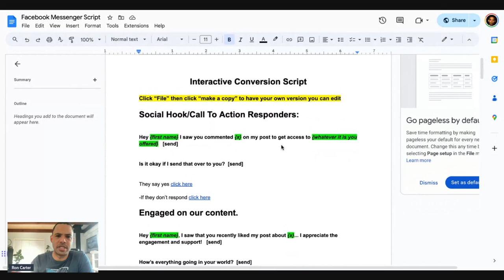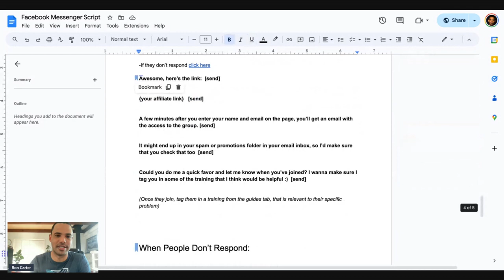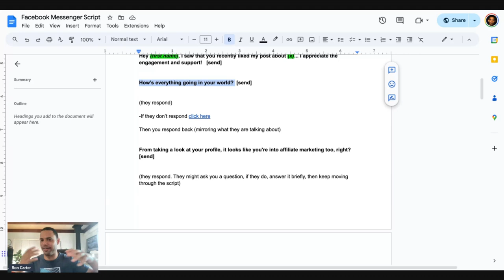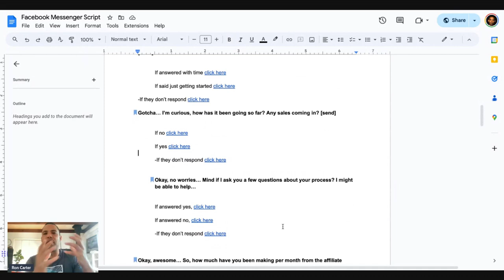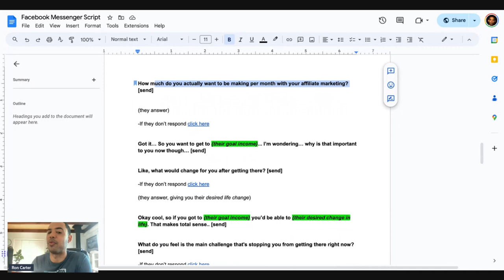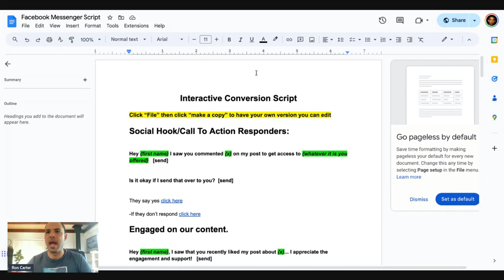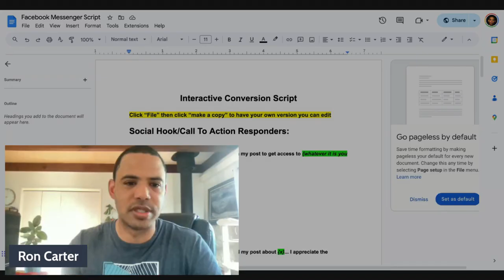How To Make Affiliate Commissions With No Following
Unleashing the Power of Stepping Out of Your Comfort Zone

Also, if you want to learn how to make money  by selling other people's products that you already use and love, check out my free training:

KEY MOMENTS IN THIS EPISODE
00:00 Are you letting affiliate sales fall through the cracks?
00:51 Here's the big problem
02:33 why is this important?

Ron Carter shares how you can get sales for your affiliate marketing on almost any social platform, with no following. This is a 100% free method.
But it is also something you can do when running ads too.

I hope its helpful for you